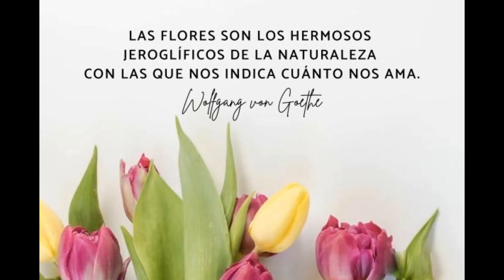HUNA #5/6 - WILLIAM R. GLOVER - AUDIOLIBRO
Huna ("secreto" en hawaiano) es la palabra adoptada por Max Freedom Long (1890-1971) en 1936 para describir su teoría  metafísica. Long citó lo que él creía que eran las prácticas espirituales de los antiguos kahunas (sacerdotes) hawaianos como inspiración.
La práctica de Huna enfatiza la vida práctica y la armonía con los tres niveles de conciencia o yo (Yoes).
 Long afirmó que los antiguos kahunas reconocían un yo inferior, medio y superior. Durante mucho tiempo llamó a estos yos unihipili (subconsciente, interior, emocional, intuitivo), uhane (conciencia de vigilia, racional) y aumakua (superconsciente, conexión con lo divino). Long también redefinió el concepto hawaiano de mana, (privilegiado como un divino poder en la creencia tradicional hawaiana), y lo presentó en cambio como una fuerza de vida vitalizadora, que puede, con el conocimiento de los tres yoes, ser utilizada en una forma de "empoderamiento personal" para sanar el cuerpo y la mente y alcanzar los objetivos de la vida. Long creía que había descubierto una Verdad antigua, no solo sobre la espiritualidad hawaiana, sino que se vinculaba con la India y el antiguo Egipto. Creía que los hawaianos eran una tribu perdida de bereberes. Escribió que los adeptos espirituales emigraron a Hawái desde Egipto, transmitiendo a los sacerdotes de la India algunas de sus creencias básicas...